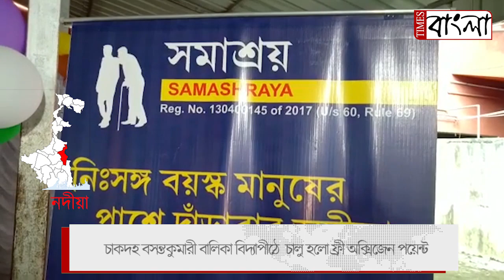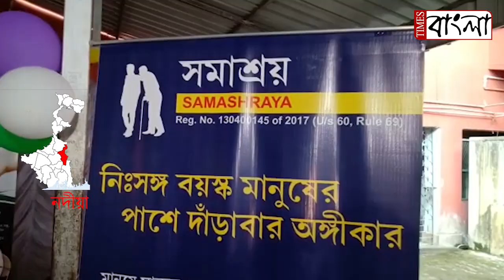চাকদহ বসন্তকুমারী বালিকা বিদ্যাপীঠে চালু হলো ফ্রী অক্সিজেন পয়েন্ট